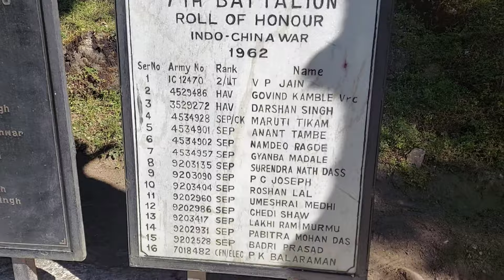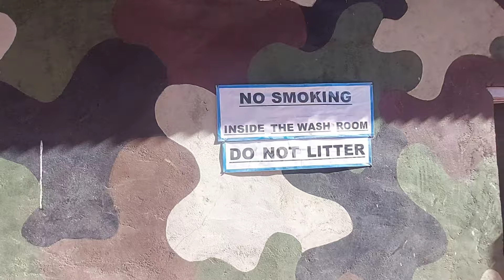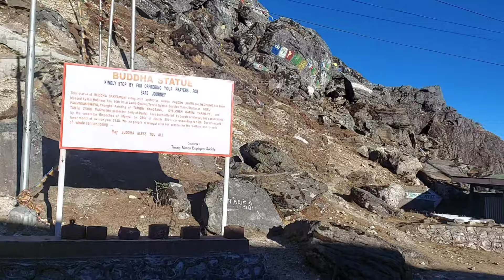SELA PASS EXPLORE | Jaswant Singh Rawat LOVE Story Sela lake TO Tawang Tour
This is the fourth video of my Tawang series.
First day I traveled from Kolkata to Guwahati Saraighat Express.The second day we stayed in VALUKPONG .and 3rd day We stayed Sangti Valley.
In this video we are going from Sangti Valley to Tawang.In this video we are going from Sangti Valley to Tawang via sela Pass and sela lake.
And in this video I have explored the whole Sela pass .
How do you get to Sela?
From Paltan Bazar area of ​​Guwahati station, you can go to Tawang by sharing for 1800 rupees or by booking private car for 5000 rupees per day.
What is the other name of Sela Lake?
Why is Sela pass famous?
Sela Pass is located at the border between West Kameng district and Tawang district. The altitude of the area is 13700 ft. Sela Pass is famous for the beautiful Sela Lake which is located adjacent to the mountain pass. The lake takes the color of the sky.
Where is Sela pass located?
The Sela Pass is the high-altitude mountain pass located in TawangDistrict. It has an elevation of 4170 m (13,700 ft) connects the Buddhist city of Tawang Town to Tezpur and Guwahati and is the main road connecting Tawang with the rest of India.
How Sela pass got its name?
When Sela saw the dead body of Jaswant Singh and came to know that all happened because of her father, she ran to the top of a mountain and jumped. That mountain passing is named after her as “Sela pass” while Nura was captured and taken by the Chinese army and never came to India.
How do you get a Sela Pass?
Is it safe to visit Tawang now?

Video containt
00:00 Sela pass Video
00:24 Jaswant Singh Rawat
00:56 How Sela pass got its name?
01:50 How do you reach sela Pass ?
02:28 Sangti Valley
03:24 Dirang
03:58  Nyukmadung War Memorial
05:38 Baisakhi cafeteria Baisakhi Army Canteene
08:56 Sela Pass road
09:48 Sela Pass Tawang Gate
12:30 Sela Army canteene
13:46 Sela lake
16:48 sela Frozen waterfalls
17:06 Jaswantgarh War Memorial
17:27 Tawang